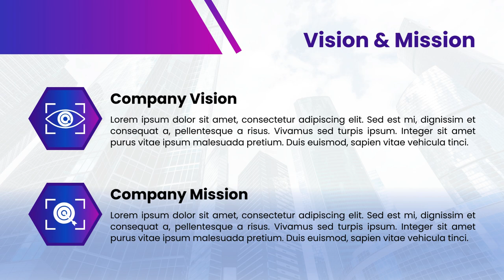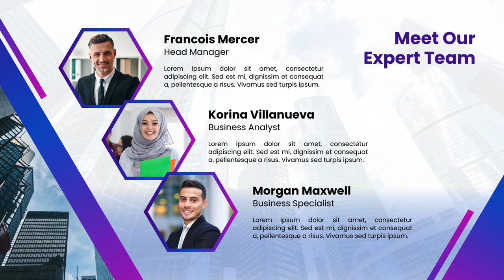Belajar Templat Canva - Templates & Apps